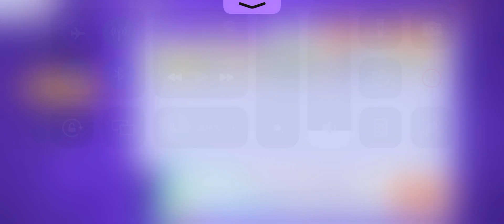ポケユナ ピクシー回復量10万超えれない人へ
立ち回りの参考に　突進キャラには必ずじゅうりょくを選択し、味方キャラの方に突っ込まれない様にカットしながら立ち回りを意識するといい